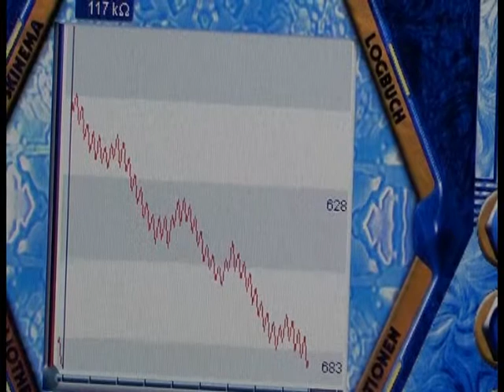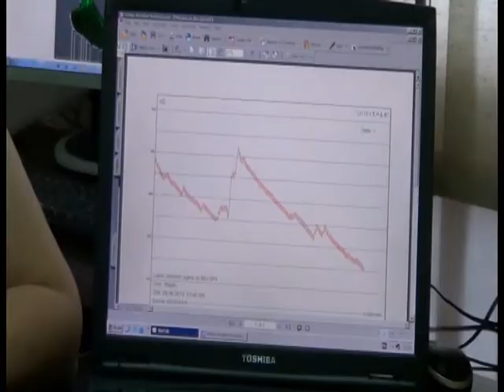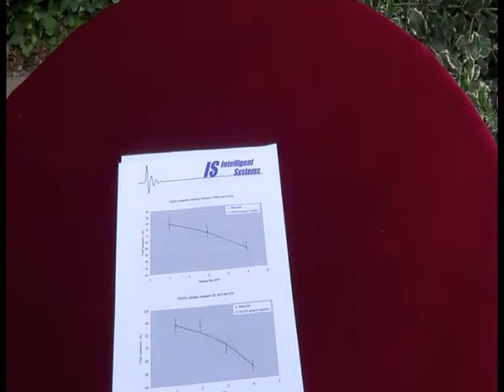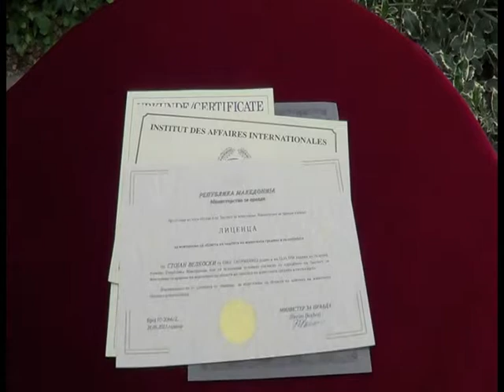Elektrosmog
Elektrosmog, strtahlungsqellen,schadlichkeit und abschirmung mit dem neutralisator-transformer bio-sph